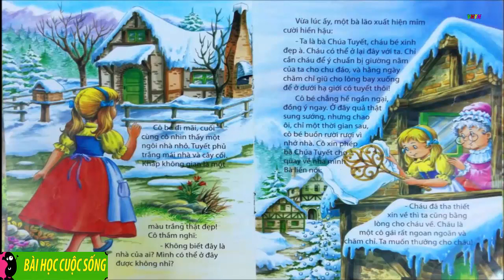Chuyện cổ tích Bà chúa tuyết || Kể chuyện cho bé yêu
Chuyện cổ tích bà chúa tuyết là câu chuyện kể về cô bé mồ côi cha ở với dì ghẻ . Chuyện cổ tích bà chúa tuyết có ý nghĩa chúng ta không được tham lam dối chá phải yêu thương mọi người,chuyện cổ tích bà chúa tuyết hôm nay được chị kim thảo kể trong chương trình kể chuyện cho bé yêu ,
Các bé hãy chú ý lắng nghe nhé.
Kênh kể chuyên cho bé do chị Kim Thảo biên tập cho các bé hàng ngày . Các mẹ và các bé nếu thích chương trình kể chuyện cho bé hay muốn chị Kim Thảo kể cho những câu chuyện cổ tích cho bé muốn chị kể chuyện cho bé nghe những câu chuyện hài hước vui nhộn , chị sẽ kể chuyện cho các bé hàng ngày để các bé có những thời gian giải trí sau giờ học căng thằng .Hẹn gặp các em ở những video tiếp theo nhé.